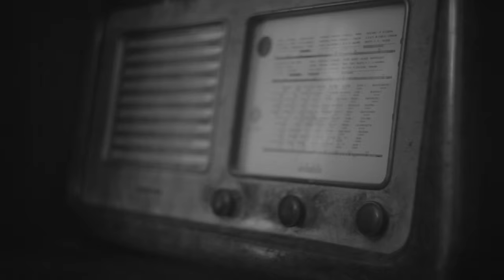Ruggero Ricci - Perdersi (Official Video)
Music video for Perdersi (Official Video) performed by Ruggero Ricci.